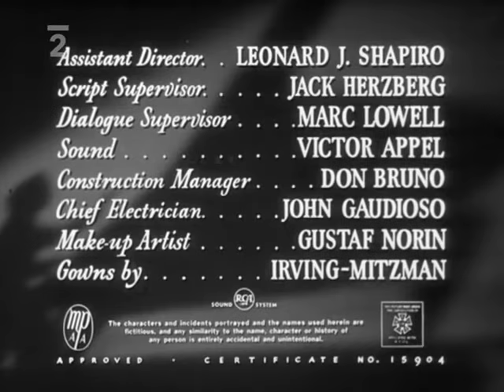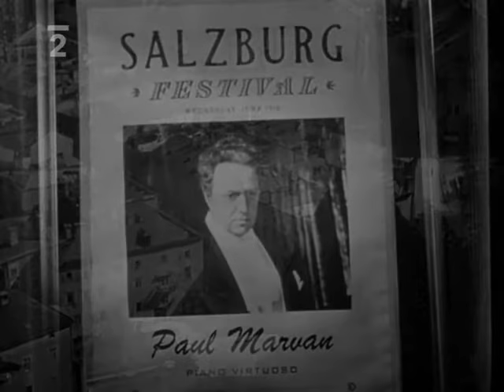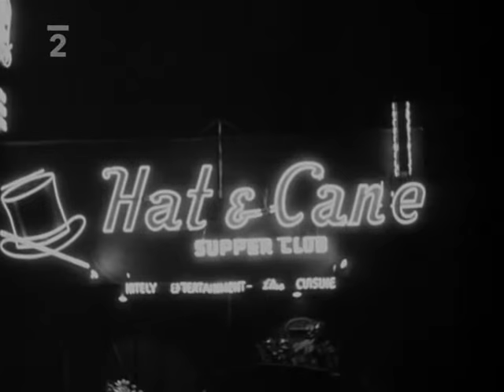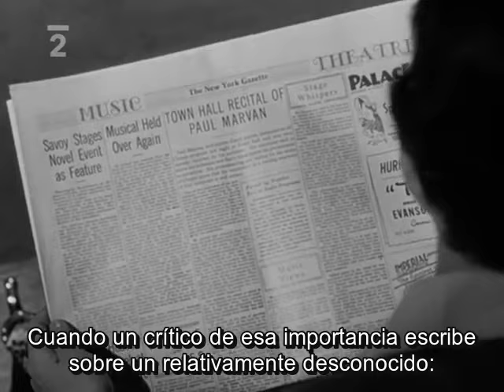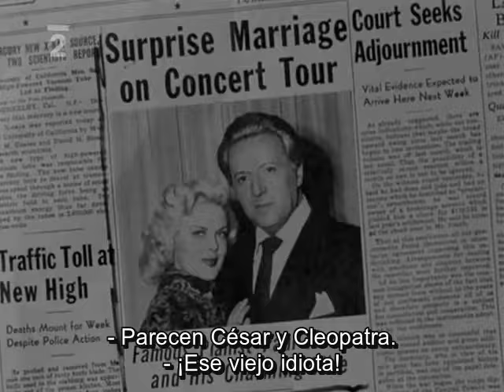Strange Fascination |1952 | Hugo Haas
Strange Fascination is a 1952 American film noir directed by Hugo Haas, starring Cleo Moore, himself and Mona Barrie. This was the first of six films pairing Haas and Moore.
Middle-aged European pianist Paul Marvan (Hugo Haas)is brought to America by wealthy widow Diana Fowler (Mona Barrie)and he meets and weds a canary-blonde named Margo (Cleo Moore), who is a nightclub dancing partner to Carlo (Rick Vallin). Margo's trampy and flirty behavior inflames Marvan, who is also disturbed over increasing financial and professional straits, since Diana, his wealthy "sponsor" who was more a little perturbed when Marvan married the little tramp. He thrusts one hand into a printing press in hopes of collecting $50,000 insurance, but payment is refused when it is disclosed his accident wasn't an accident. Margo returns to Carlo, and Marvan finds refuge in a Salvation Army shelter, now playing the piano with one hand.

Directed by: Hugo Haas
Produced by: Hugo Haas
Written by Hugo Haas
Starring: Cleo Moore, Hugo Haas, Mona Barrie
Cinematography Paul Ivano
Edited by Merrill G. White
Production company: Hugo Haas Productions